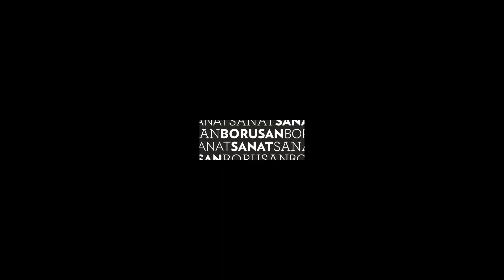Gürer Aykal 20.Yıl Konseri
Borusan İstanbul Filarmoni Orkestrası ( BİFO )
Gürer Aykal, şef
Denis Kozhukhin, piyano
Magma Filarmoni Korosu
Masis Aram Gözbek, koro şefi

Program:
Cetiz - Nehirin Düşleri
Grieg - Piyano Konçertosu, La minör, Op. 16
Holst - Gezegenler Orkestra Süiti, Op. 32

Tarih: 14 Mart 2019
Mekan: İstanbul Lütfi Kırdar UKSS
Video: Özge Balkan